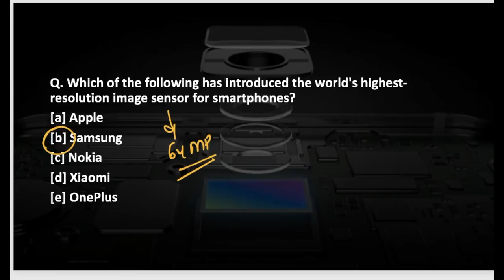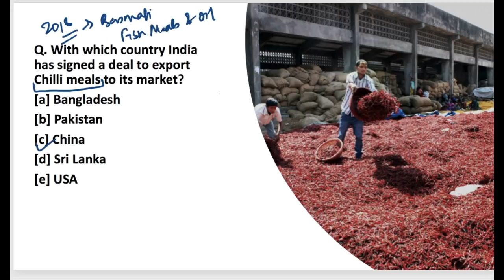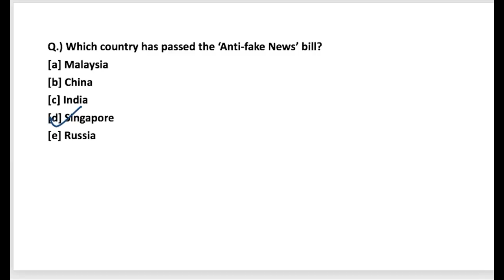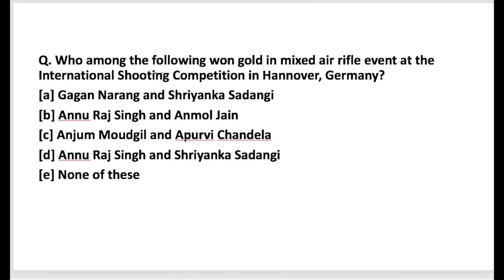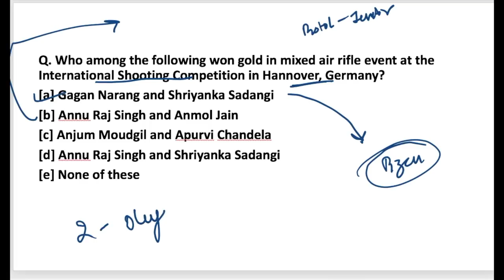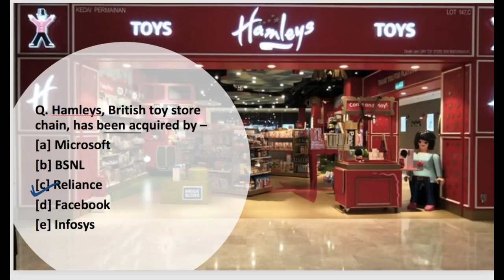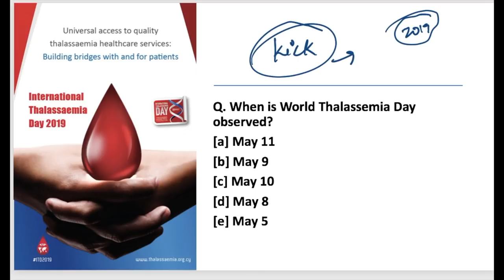THE MORNING TALES: CURRENT AFFAIRS 11TH MAY 2019 (RBI, SEBI, NABARD )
The Morning Tales in an online series of daily current affairs to prepare for various government exams like RBI Grade B, SEBI Grade A & NABARD Grade A. We are providing the news for May11th, 2019 to prepare for these exams. This video will cover various current affairs topics of 11th May 2019